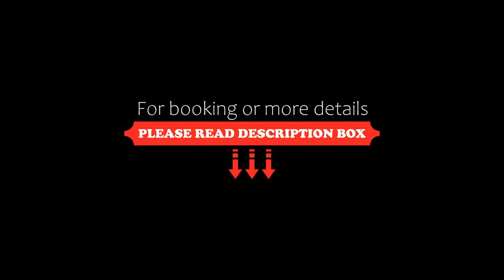The Venue Resident, Kuwait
About Property:
Located in Kuwait, The Venue Resident offers an indoor pool and a restaurant. This self-catering accommodation features free WiFi. The property is 10 minutes by car from Al Kout Mall and 5 minutes' walk to Kuwait Magic Mall.
Accommodation will provide you with a flat-screen TV and air conditioning. There is a full kitchen with a microwave and oven. Private bathrooms also come with a bath or shower.
At The Venue Resident you will find a la carte restaurant and a fitness centre. Other fac...
Property Type: Hotel
Address: Ajran Street, Building 306, Block 3, 99999 Kuwait, Kuwait
Searching For
1. The Venue Resident - Kuwait
2. The Venue Resident - Kuwait Address
3. The Venue Resident - Kuwait Rooms
4. The Venue Resident - Kuwait Amenities
5. The Venue Resident - Kuwait Offers and Deals
Audio Credit:
Track Title: Reasons To Hope
Artist: Reed Mathis